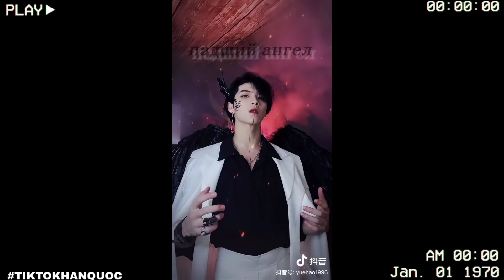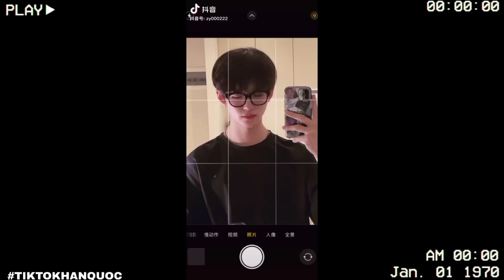Những Video SlowMotion Trai Đẹp Hay Nhất #13 💯 Handsome Boy • Tik Tok Trung Quốc | Tik Tok Hàn Quốc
Kênh YouTube chính thức của Tik Tok Hàn Quốc © Bản quyền thuộc về : Tik Tok Hàn Quốc
🔴 Do not reup • Reaction nhớ để link clip bên dưới tôn trọng người tổng hợp clip một xíu .